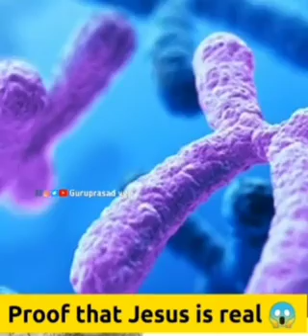Proof Jesus is real.